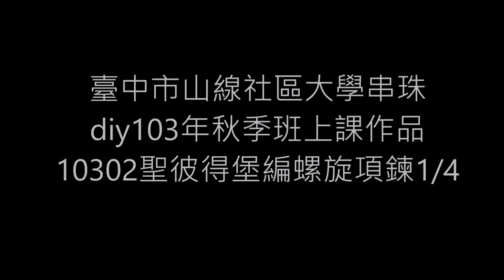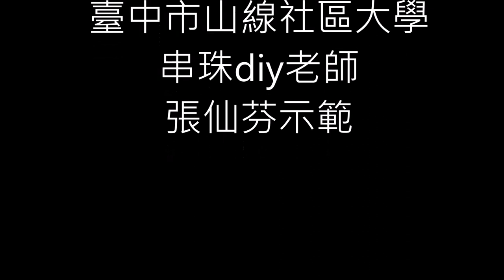10302062聖彼得堡編螺旋項鍊1